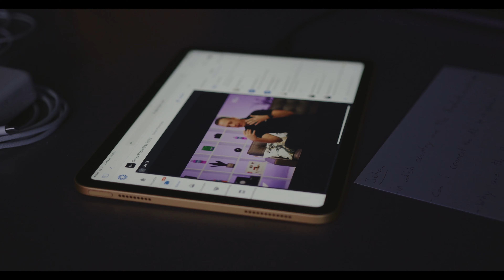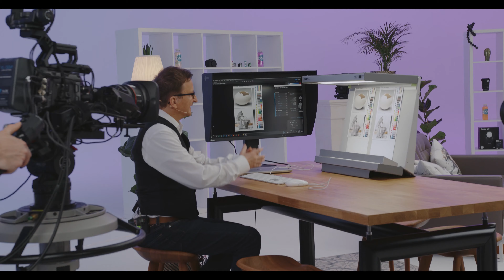Wir sehen uns schon bald! 📸 💘 🎉am Swiss Photo Day 2023!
Ein professioneller Live-Stream direkt zu dir nach Hause! Wenn du jetzt an langweilige Video-Meetings denkst, liegst du aber komplett falsch!
Am Swiss Photo Day erwartet dich ein professionelles Streaming, mehrere Kameras, abwechslungsreiche Location und ganz viel Interaktion. Während dem gesamten Swiss Photo Day kannst du den Tag massgeblich mitgestalten. Kommentare, Frage- Runden mit unseren Speakern und vieles mehr – lass dich überraschen!